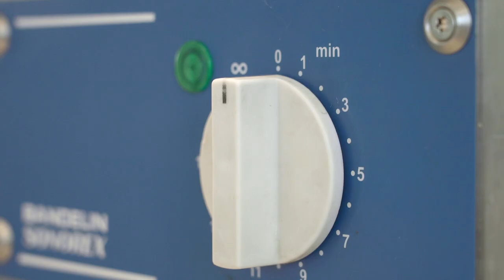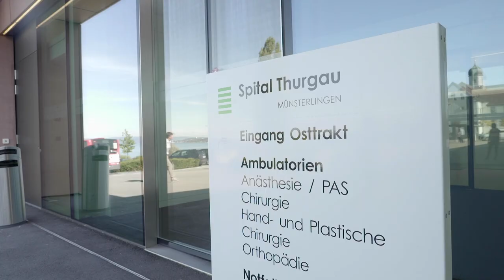Lehre als Medizinproduktetechnologe/-login EFZ bei der Spital Thurgau AG (Münsterlingen)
Ein Einblick in den Alltag einer Lehrstelle bei der Spital Thurgau AG in Münsterlingen, Thurgau, als Medizinproduktetechnologe/-login EFZ